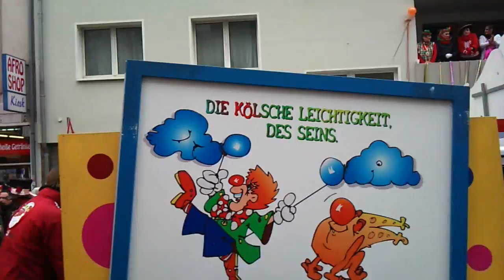Rosenmontagszug Köln 2012